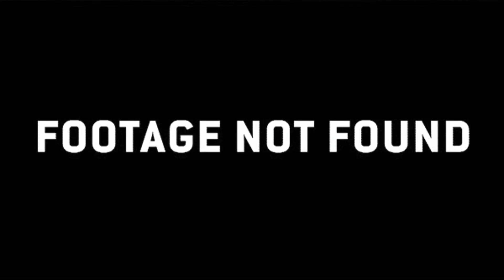Sonic Forces: The Official Review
This review is something I wanted to do way back in 2017. Unfortunately, a mixture of time constraints, fear and laziness pushed it back to 2018. Anyway, I'd like to officially thank Gentendo for lending his voice to this video. I've been a fan of his for a long time and I must say that it's an honor to finally work with him. Don't forget to check out his channel linked down below.

February's Review:
Celery Night Fever